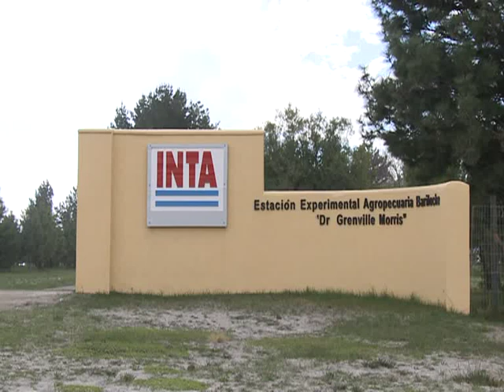INTA Bariloche: Control y manejo de plagas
Juan Corley, a cargo del grupo de ecología de insectos de la estación experimental de INTA Bariloche, destacó el trabajo que realizan en el control de plagas, principalmente las de cultivos forestales, y también las de carácter urbano y las que afectan al sector rural.
"Nuestra perspectiva de trabajo es la tecnología aplicada, la información que aportamos permite definir estrategias para controlar estas plagas", sostuvo Corley.
Para José Villacide, integrante del grupo de ecología de insectos de la estación experimental de INTA Bariloche, dijo "las herramientas que utilizamos para controlar las plagas son muy sencillas y los resultados muy bueno".